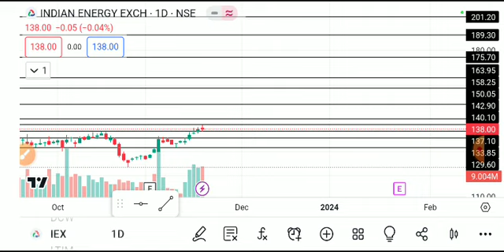IEX SHARE LATEST NEWS TODAY,IEX SHARE ANALYSIS,IEX SHARE TARGET,IEX SHARE LATEST NEWS,IEX SHARE NEWS